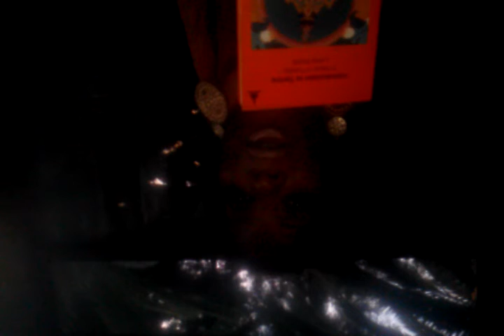INTRODUCTION TO TANTRA : )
I am highlighting some aspects of yoga & tantra using the book "INTRODUCTION to TANTRA: A vision of totality" by Lama Yeshe.
xoxo